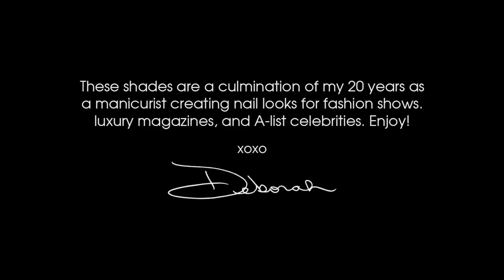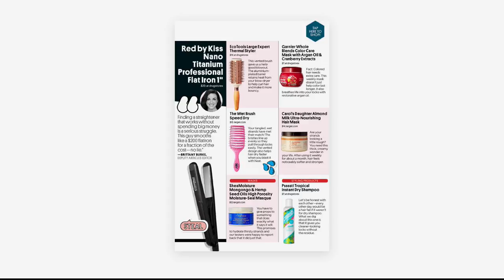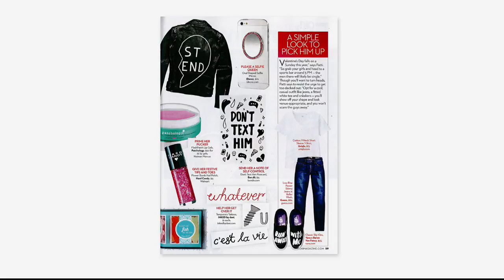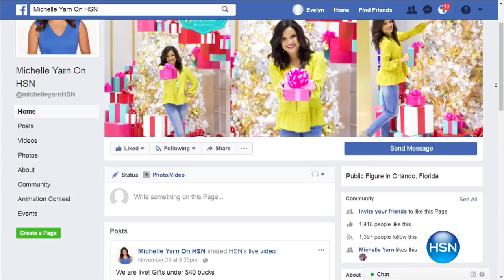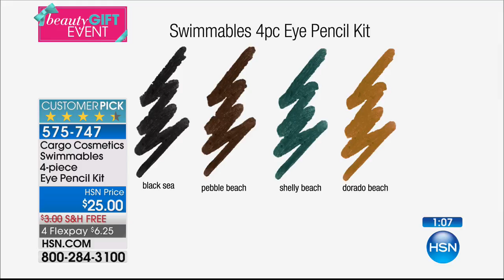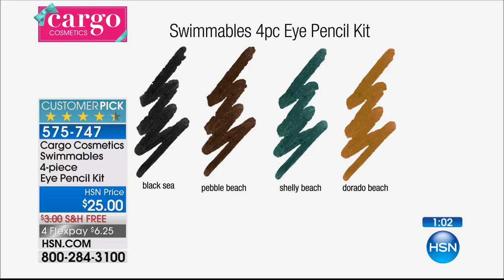HSN | Beauty Gifts Made Easy 11.30.2017 - 01 AM